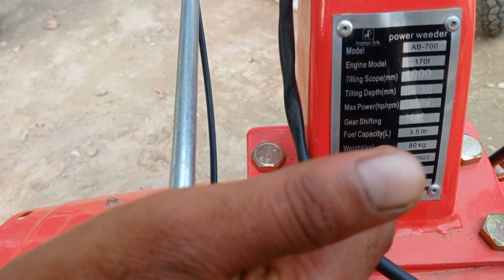अमेरिकन बुल पावर वीडर किसानों की बनी सबसे पहली पसंद